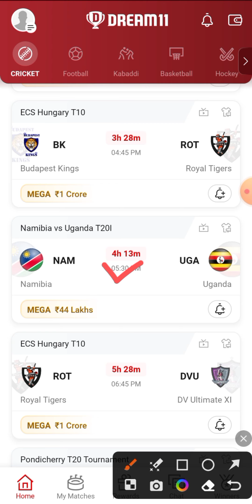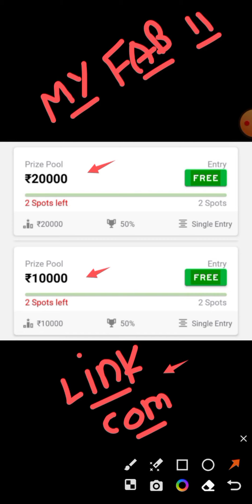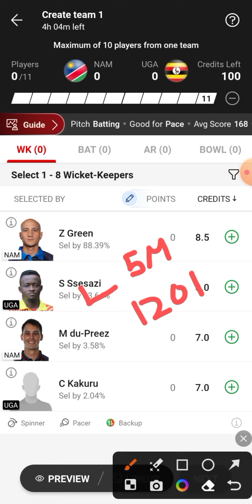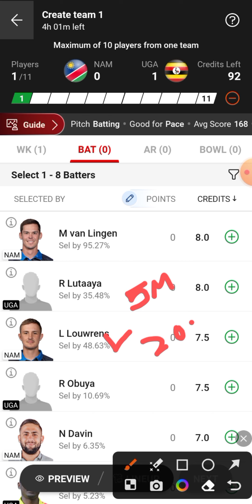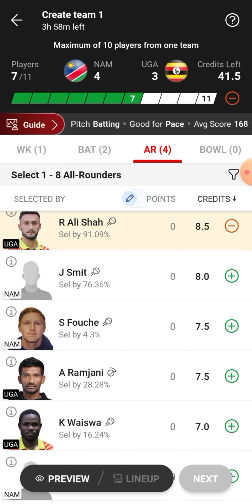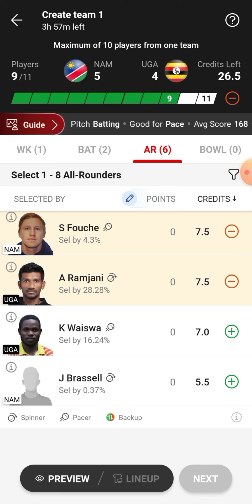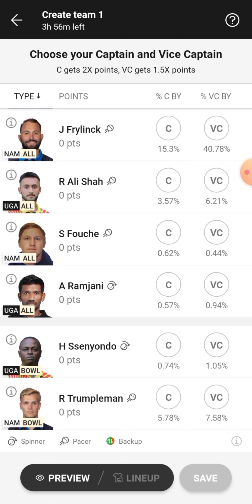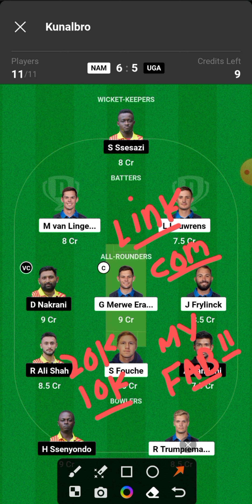NAM vs UGA Dream11 Team | NAM vs UGA Dream11 Prediction | NAM vs UGA Dream11 Team Today Match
NAM vs UGA Africa T20 Continent Cup Dream11 Team Today Match
Namibia vs Uganda Dream11 Team